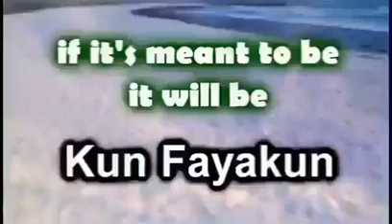puisi tiba tiba hilang.abgli.deklamasi M.Shah Bachik.